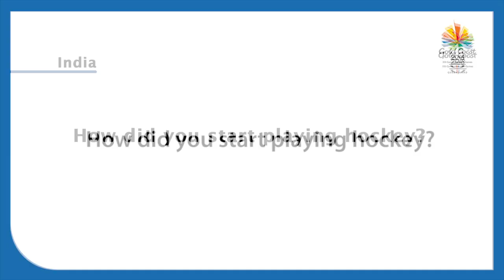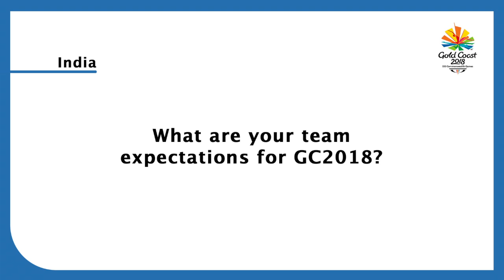GC2018 Harmanpreet Singh - India Hockey Team Player